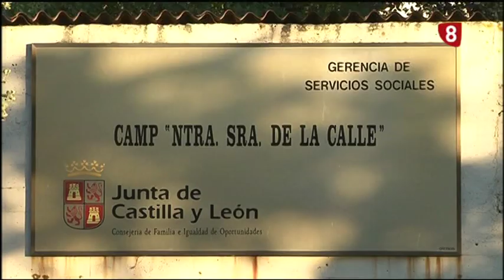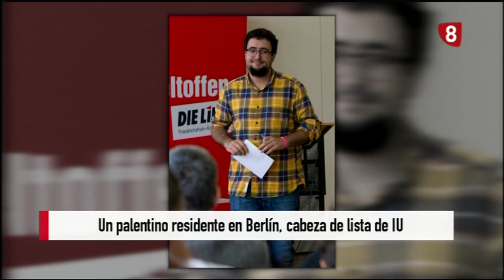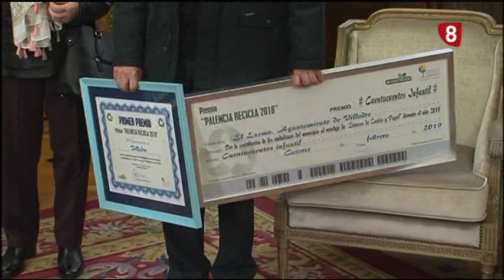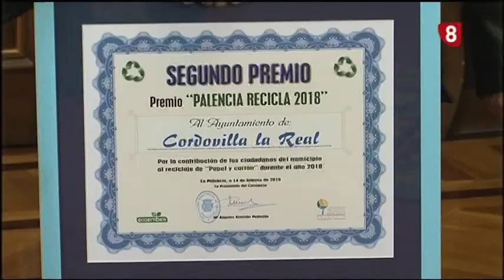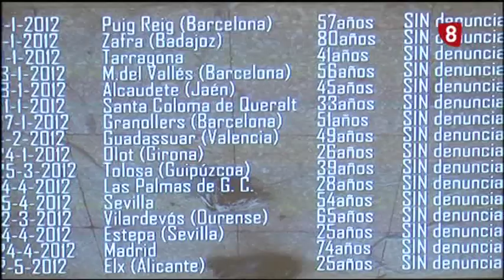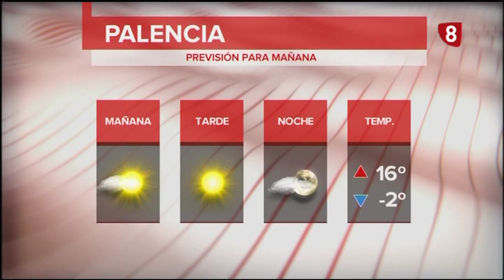Noticias 21:00h (14 Febrero 2019) La 8 Palencia RTVCyL